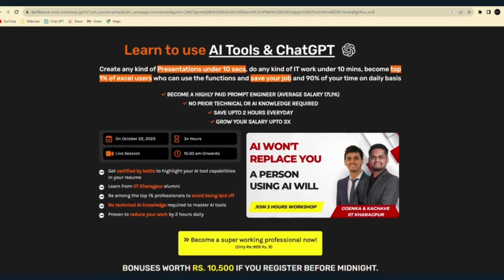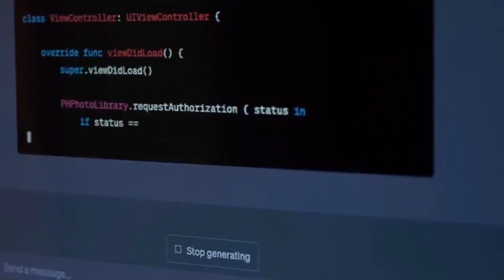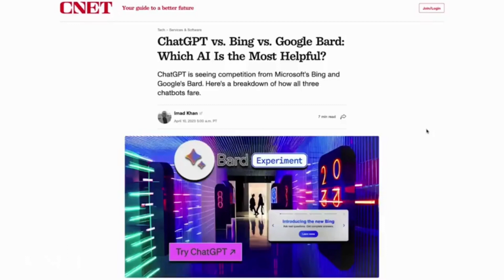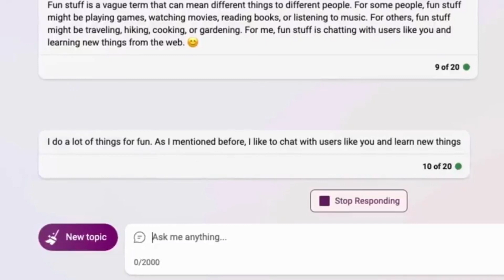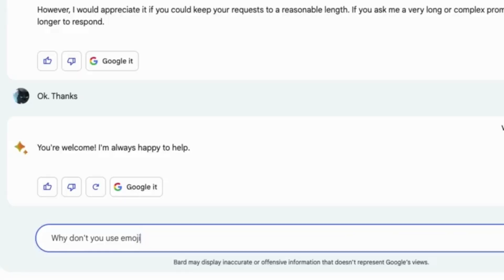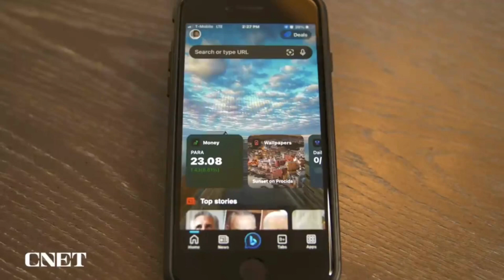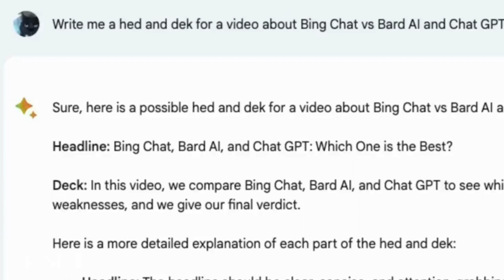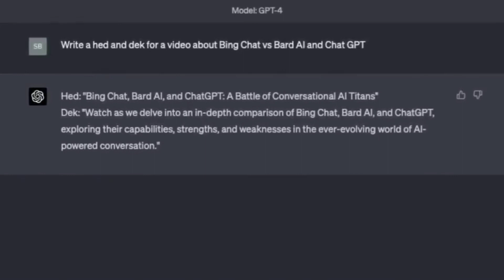The Ultimate AI Comparison: ChatGPT, Bard, and Bing Face-Off!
The Ultimate AI Comparison: ChatGPT, Google Bard, and Microsoft Bing Face-Off! In the new video of Be10x, we do a detailed AI comparison of all Large Language Models like Open AI's Chatgpt, Google's Bard and Microsoft's Bing. We analyse their prompts, interface, real time awareness, UI, and much more. Watch the whole video to find out which AI is the best for you!

Want to master AI tools and revolutionize your workflow? Join our 3-hour workshop and unlock the secrets to enhanced productivity in your career and personal life. Secure your spot now! -
Welcome to an in-depth exploration of the cutting-edge of artificial intelligence technology! In this feature-length analysis, we're delving deep into the capabilities, performances, and applications of three leading AI platforms in 2023: OpenAI's ChatGPT, Google's Bard, and Microsoft's Bing. This comprehensive review is designed for tech enthusiasts, professionals, and anyone curious about the evolving landscapes of artificial intelligence. 🌐🤖
Introduction to Each AI Platform:
1. ChatGPT: Discover the mechanics behind OpenAI's language prediction model, its applications in various industries including customer service and education, and how it's pushing the boundaries of conversational AI.

2. Google Bard: Uncover the intricacies of Google's contribution to the AI space, how it integrates with Google's vast suite of services, and its proficiency in understanding and generating human-like text.

3. Microsoft Bing: Learn about Bing’s AI features integrated with Microsoft's search engine, enhancing web interactions through intelligent suggestions, and its role in data analysis and aggregation.
Hands-On Tests:
We're not just discussing the theoretical capabilities of these AIs; we'll showcase them in action. Our series of real-time challenges test each platform’s responsiveness, creativity, comprehension, and capacity for human-like interaction.
User Reviews and Community Feedback:
Hear from a diverse range of users, from tech experts to casual users, who share their firsthand experiences and insights. This section highlights community feedback, common issues, and the practical benefits and drawbacks of each AI platform.
In-Depth Analysis of Pros and Cons:
Our detailed breakdown examines every aspect of ChatGPT, Google Bard, and Microsoft Bing. From adaptability in different usage scenarios to the ethical considerations of AI, we dissect what sets each platform apart, where they converge, and what these developments mean for the future of AI technology.
Why This Comparison Matters:
Understanding these platforms is not just about knowing the tools we use; it's about anticipating the future of human-AI interaction. For developers and businesses, this insight is key to leveraging AI. For educators and learners, it demystifies complex technology. And for the everyday tech consumer, it’s a glimpse into the future that’s already at our fingertips.
Engage with Our Content:
Found value in our analysis? 🔔 Also checkout our AI Tools workshop -

Questions, reflections, or feedback on the AI platforms discussed? We're keen on fostering a community where ideas exchange freely and curiosity thrives.

Thank you for joining us on this journey through the forefront of AI technology.